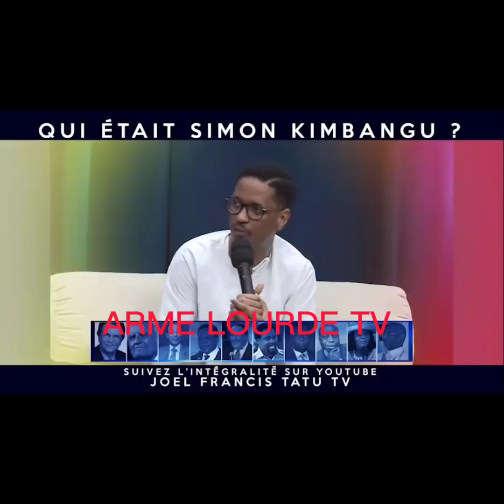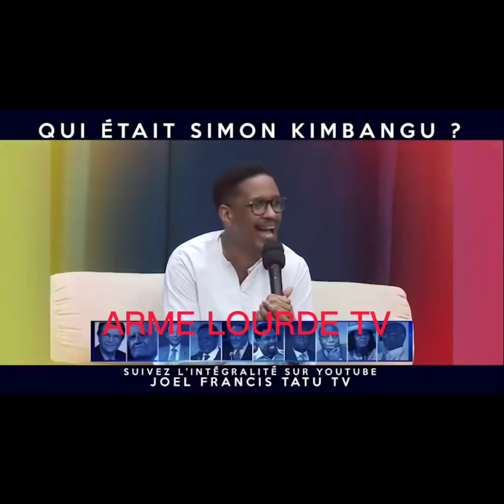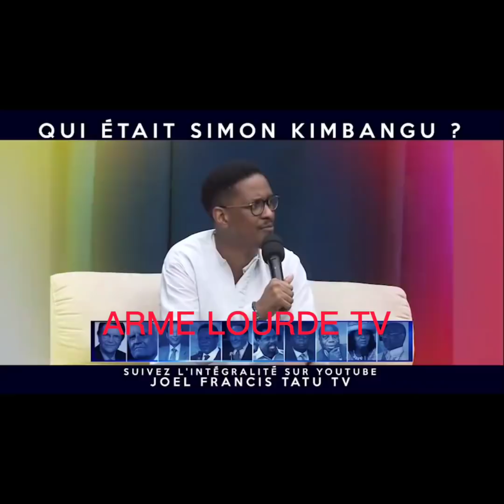PROPHÈTE JOËL FRANCIS TATU RECADRE DENNIS LESSIE ALOBI AZA MENTALITÉ MAUDITE🇨🇩🌍